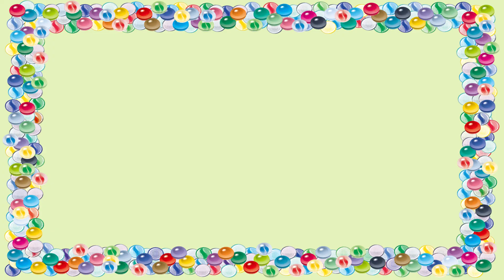ボール転がし！ボールをころころ転がすおもちゃで遊んでみたよ！いちごとみかんのボールが回る様子を見てみてね！こどもちゃれんじ、知育ケーキ、くるくるバースデーケーキ、ビー玉、Marble Run ASMR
こどもちゃれんじのおもちゃを使っていちごのボールやみかんのボール、ビー玉などを転がして遊んでみたよ！

◆前作もチェックしてね！
キッズパーク ボーネルンド あそびのせかい KID-O-KID(キドキド)へ行ってきたよ！帰りはベビザラスへ 大きなボールプール、おままごと、クアドリラ、マグ・フォーマー、ボール転がし、カラフルギアー

◆人気のごろごろ動画もチェックしてね！
ブロックタワーボールを6つ合体！ビー玉転がし、ビー玉コースター、マーブルランレース、BB弾を8200個使用！Marble Run ASMR with Block Tower Ball 6 Union!

◆ビー玉を使った動画だよ！
マーブルランレース！ビー玉転がし専用のコースを作ってビー玉を転がしてみたよ！くるくる回りながらビー玉がころころ転がる音を楽しんでね！マーブルランレース、ビー玉コースター、Marble Run ASMR

◆ビー玉とBB弾を使った動画だよ！
6つの連続スロープを使ったマーブルランレース！たくさんのビー玉とたくさんのBB弾が6つの連続したスロープをぐるぐると回転しながら落ちていくよ！Marble Run ASMR、BB Ballet

ごろごろキッズでは子供が使っていたおもちゃや現在使っているおもちゃを借りてコースを作り、ボールを転がしたり車を走らせたり、工作して新たな遊びを発見したりしてるよ！